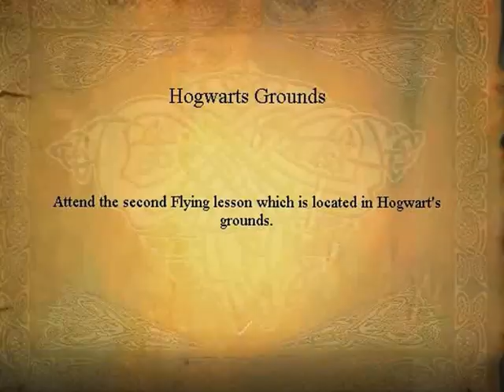Harry Potter en de Steen der Wijzen - Part 5 - Verzin zelf maar en titel!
In deze serie speelt Rick Harry Potter en de Steen Der wijzen. In deze Playtrough ben je een jongen die een passie voor toveren heeft. Maar je moet eerst spreuken leren maar dan komt er een trol vrij. Dan ben je kansloos? toch?